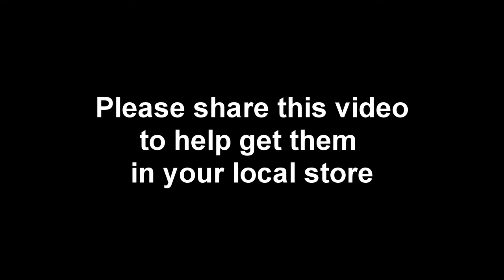Kamikaze 96S Stickbait - Fast retrieve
The Kamikaze is a versatile lure. It can be slow rolled and fished just like a plastic for species like flathead, barra and jack. It can be hopped on the bottom for jewies, salmon and barra and it can be just allowed to flutter on the drop for snapper. If it eats fish, it will eat the Kamikaze. You can even wind it flat out for pelagic fish like tuna, mackerel, trevally, queenfish, kingies and other speedsters.